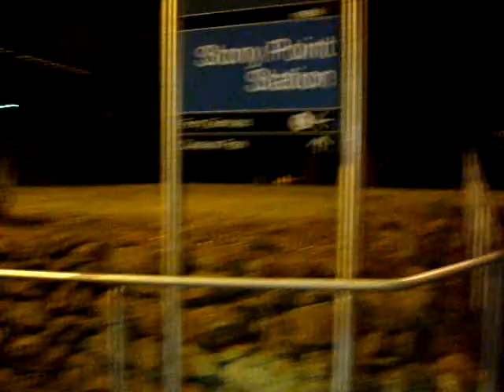train adventure part II